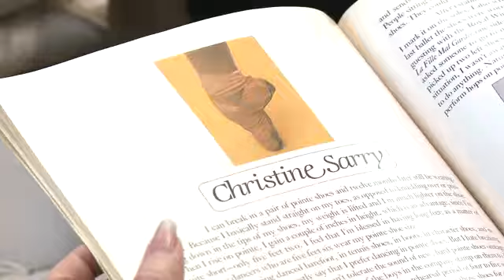Ballet Tech - Pointe Class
Pointe Class at Ballet Tech, The New York City Public School For Dance.